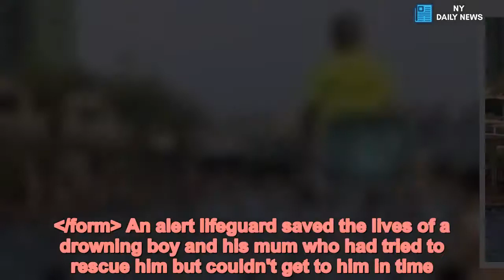Eagle-eyed lifeguard rescues boy and mum drowning in swimming pool - Daily News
Swimming pools,CCTV,Viral,CCTV footage /form An alert lifeguard saved the lives of a drowning boy and his mum who had tried to rescue him but couldn't get to him in time.  The boy was struggling to keep his head above water just inches away from other swimmers, who failed to notice him in trouble.  The dramatic rescue was caught on CCTV and shows the lifeguard slide into the packed public pool and grab both the mum and child within seconds.  The unnamed lifeguard from Heyuan city in southern China spotted the danger from dozens of feet away of feet away as the mother and child started to enter a crowded public swimming pool.  According to reports, the pool had both deep and shallow ends, but the parent took her young son to the wrong side and almost paid for it with their lives.   The footage shows the little boy leaping off the steps into the pool and immediately discovering that the water was too deep to stand in.  The panicking mother wades in after her son but also finds herself struggling to find footing, leaving the pair drowning in the deep water.  The lifeguard can then be seen jumping from his high chair at the opposite end of the pool and sprinting towards the mother and child.  As he nears the pair, he suddenly stops and slides along the pool tiles in dramatic fashion to reach woman and her son, pulling both to safety in a matter of seconds.   A second lifeguard who appeared to be closer to the pair also arrives but reacted more slowly than than the first.  The woman and her son came to no harm thanks to the lifeguard's swift actions, with the video of the rescue and his sliding stunt going viral on Chinese social media with three million views.